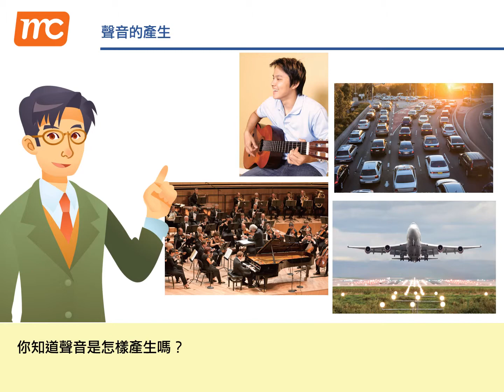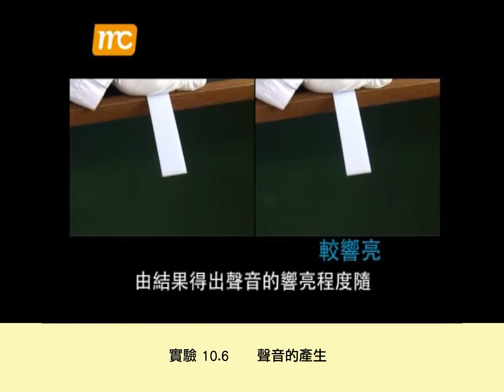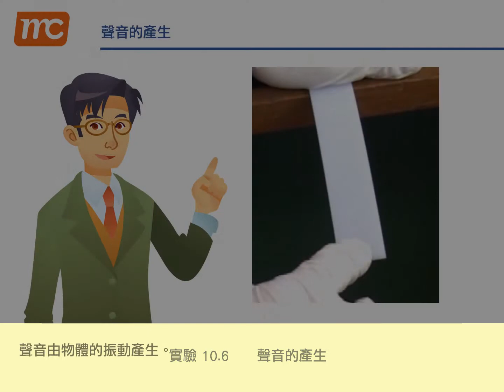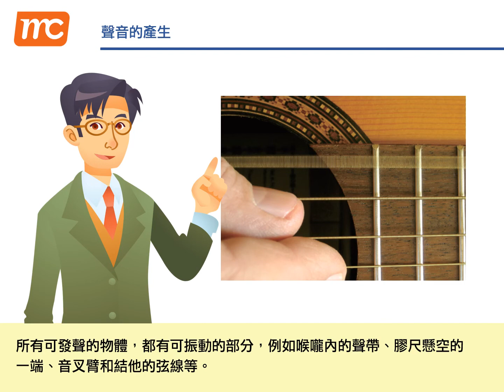翻轉課堂10.3